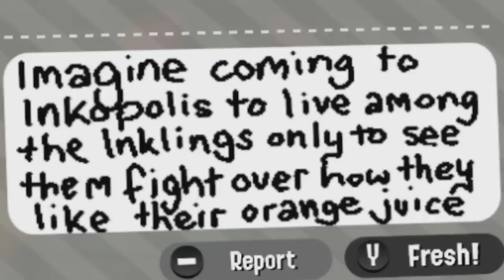test failed...「Splatoon 2: Octo Expansion 🐙🔫🐙 Ep5」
:D